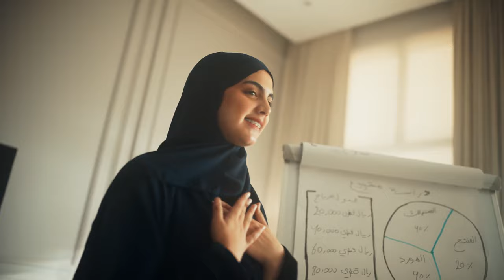Your Family, Your Foundation - الأسرة.. جمهورك الأول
يوم الأسرة في قطر مناسبة للاحتفاء بالجذور التي تشكل هويتنا الراسخة، فهي مصدر فخرنا واعتزازنا.

Today is Family_Day_in_Qatar Let us celebrate the roots that bind us together and the strength our families give us to build a brighter future.